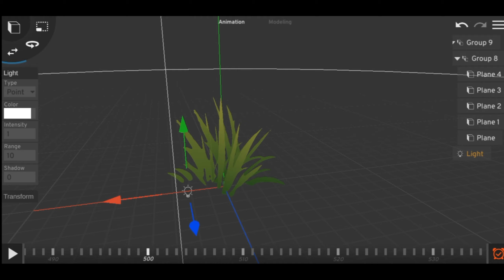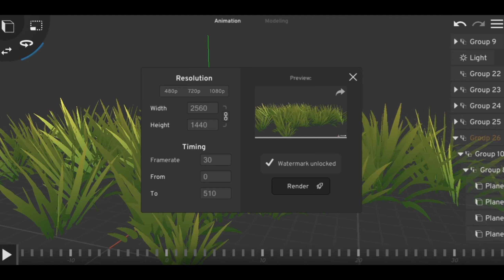Anime Cartoon Grass In Prisma3d -Modeling//3d anmation //grass animated //tree//prisma3d new update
ANIME CARTOON GRASS IN PRISMA 3D

In this tutorial, you will learn how to create your own stylized grass.

90s anime blender
3d anime blender
how to make anime blender
2d anime blender